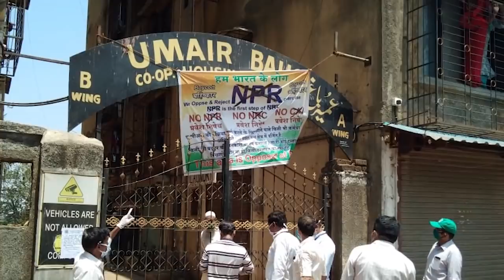नहीं बढ़ी मुंब्रा - कौसा में कोरोना पॉसिटिव मरीजों की संख्या | Hindustani Reporter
नहीं बढ़ी मुंब्रा - कौसा में कोरोना पॉसिटिव मरीजों की संख्या

पॉसिटिव मरीजों में से तीन मरीज नेगेटिव होकर घर वापस लौटे